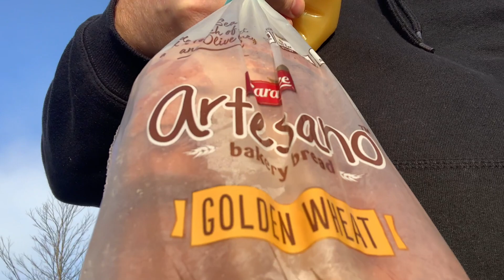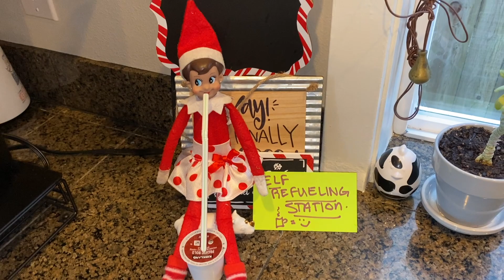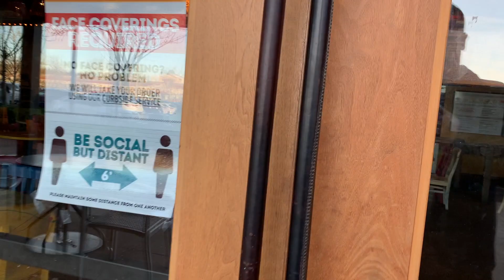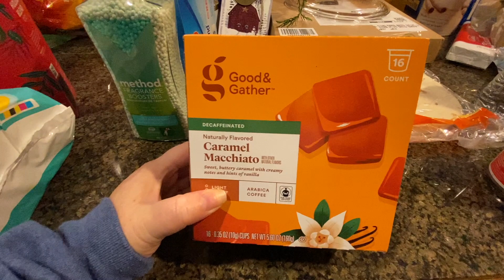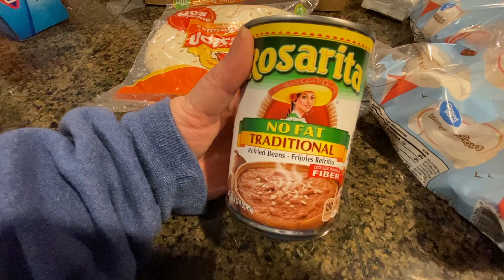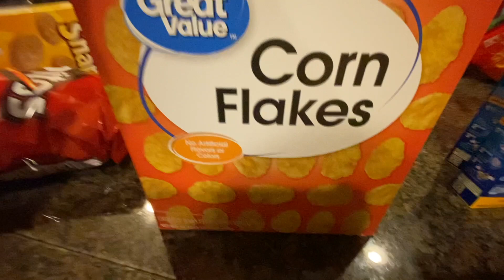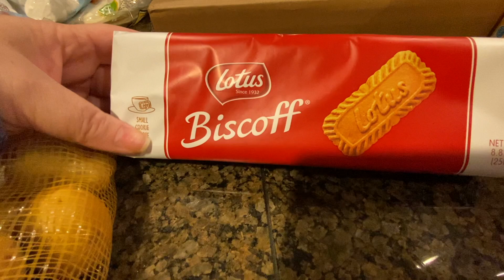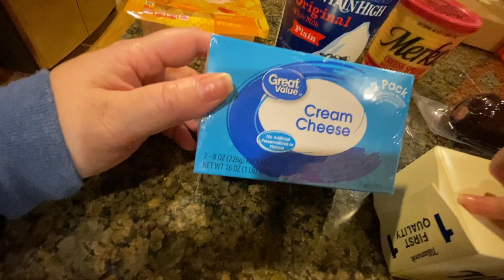CHRISTMAS IS COMING! BIG CHRISTMAS GOODIE GROCERY HAUL FROM WALMART!